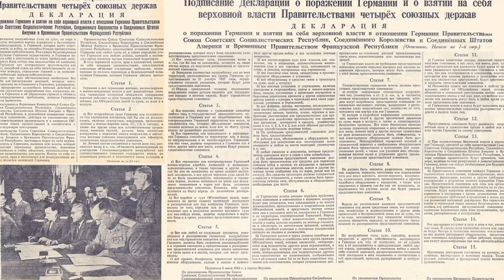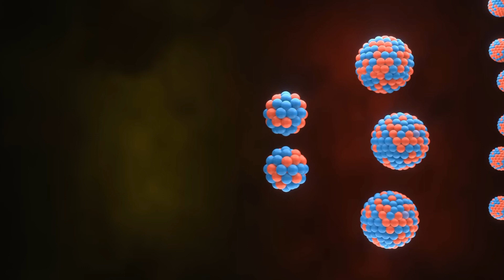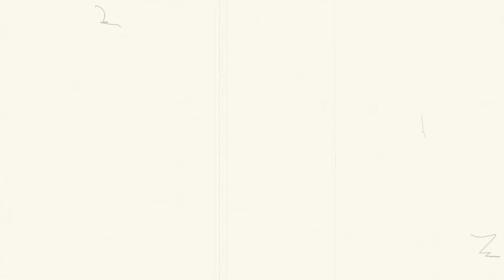تاريخ القنبلة النووية | قصف هيروشيما و ناجازاكى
فى عام من الأعوام اكتشف العلماء الإنشطار النووى ، الذى تسبب فى بداية مشروع مانهاتن ؛ لتصنيع أول قنبلة نووية فى التاريخ . و تم تجربتها فى نيومكسيكو . و أثناء الحرب العالمية الثانية ، قامت الولايات المتحدة الأمريكية بقصف مدينتَّي هيروشيما و ناجازاكي .

In a year, scientists discovered nuclear fission, which caused the start of the Manhattan Project;  To manufacture the first nuclear bomb in history.  And it was tested in New Mexico.  During World War II, the United States of America bombed the cities of Hiroshima and Nagasaki.